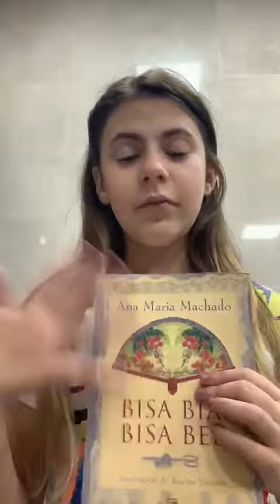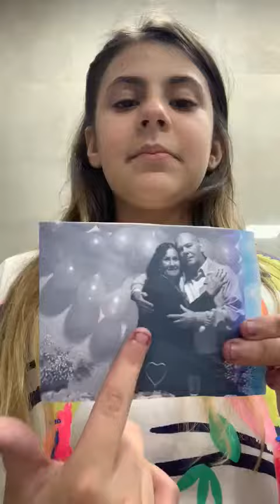Marina Pimentel Correa - BISA BIA, BISA BEL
PROJETO LER É BOM DEMAIS!  Prof. Giovana Schubert